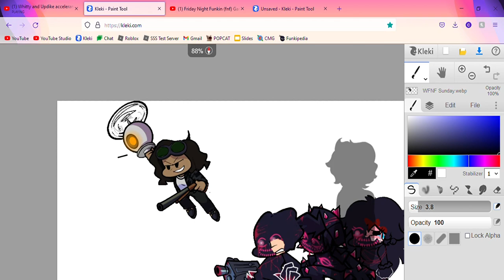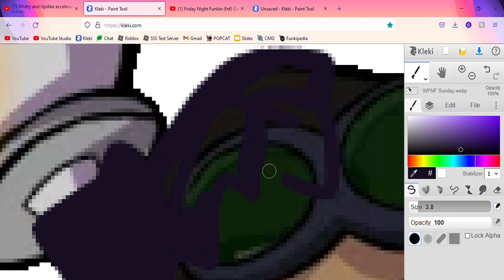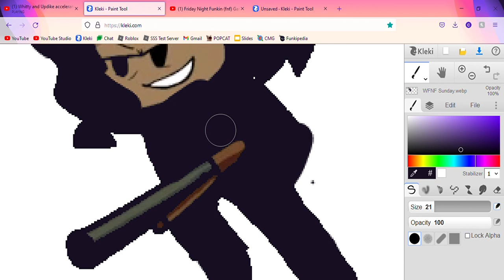Corrupting Sunday - Whitty's Fire Night Fury